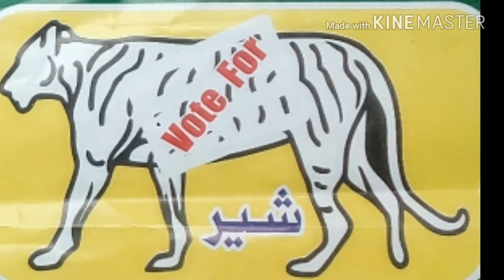Dekho dekho kon aya sher aya sher aya new song 2018